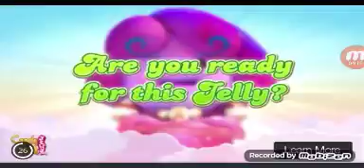Pirates! Showdown episode 2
A bit messed up with this video.